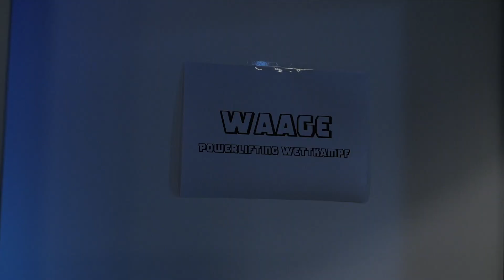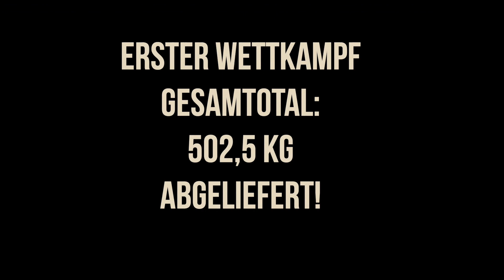Tim macht seinen ersten Wettkampf Bending Bars 2020